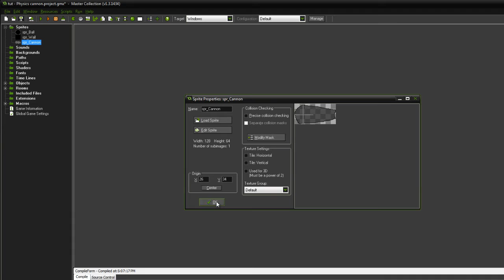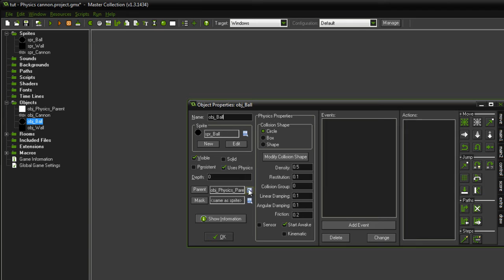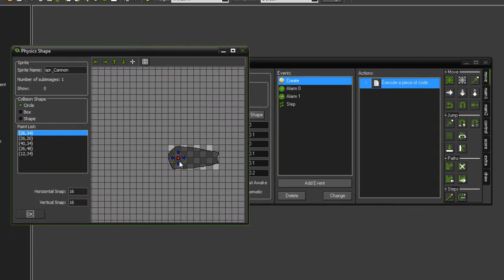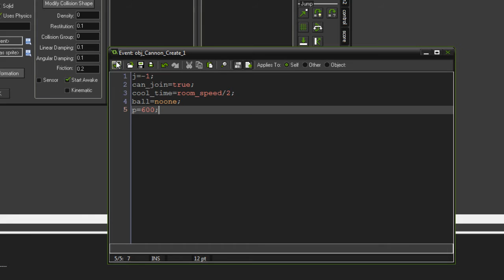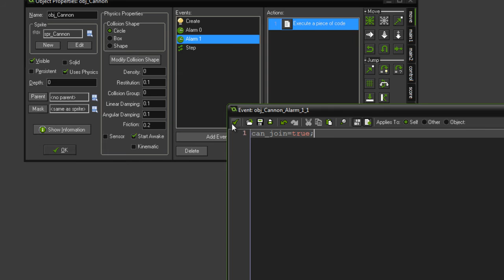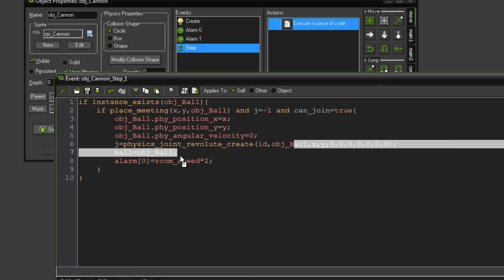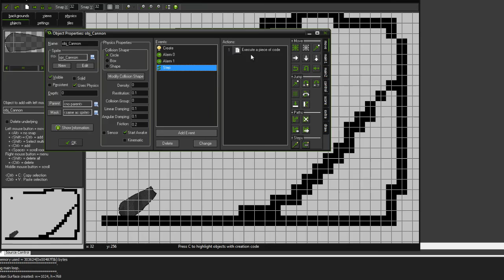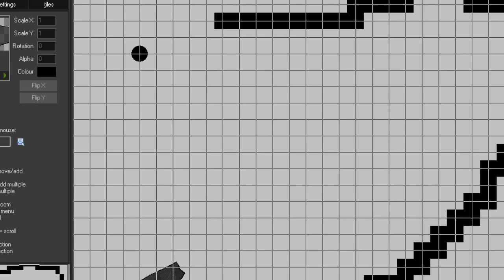How to Make a Physics Cannon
In this tutorial I show you how to create a cannon using Box2D physics in Game Maker.